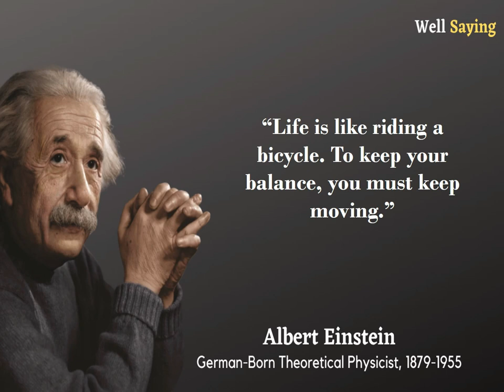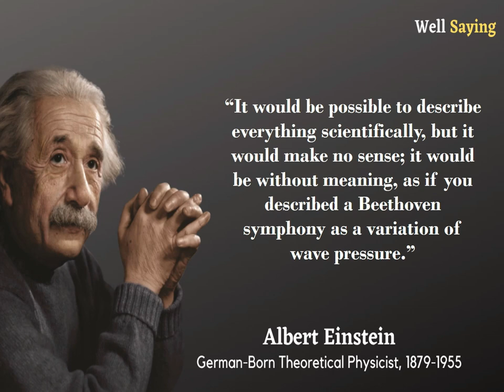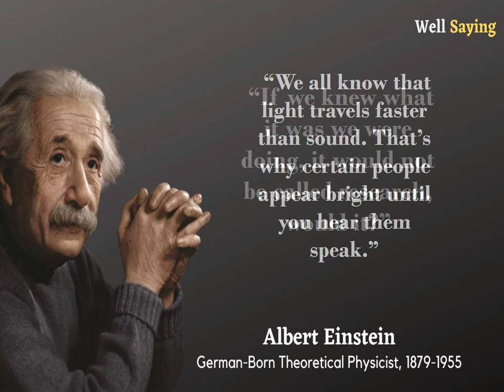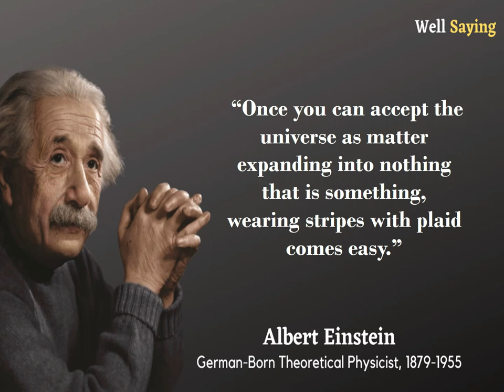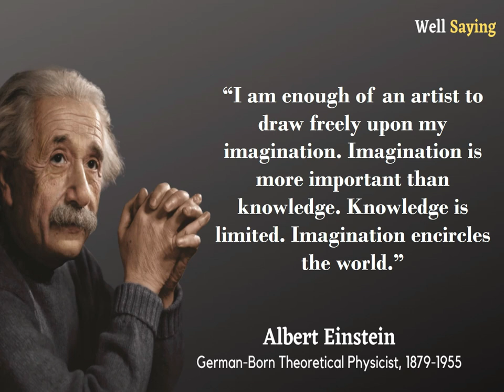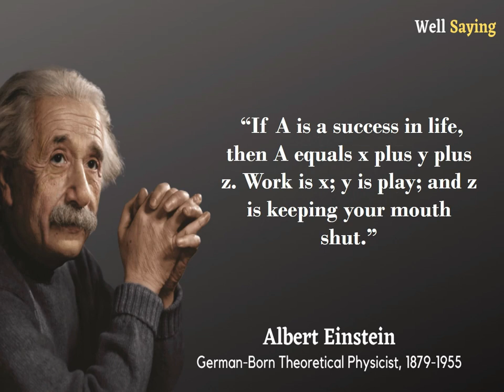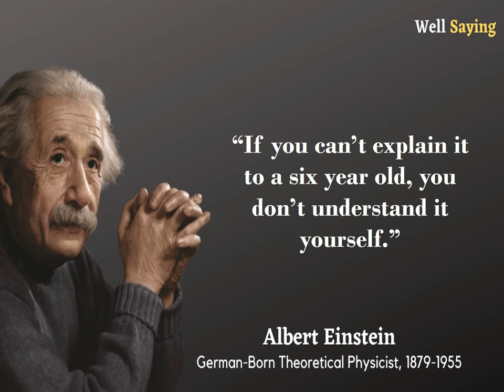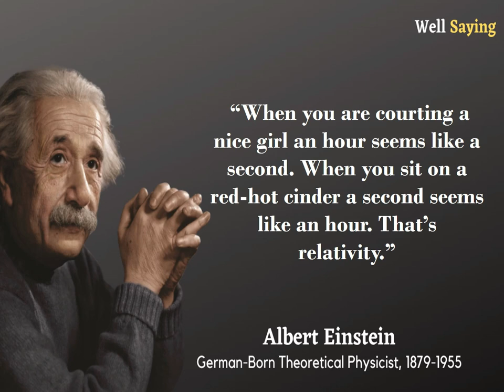You Don't Know Means You Don't Know Nothing | Legacy of Albert Einstein | 50 Quotes Are There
Albert Einstein, (born March 14, 1879, Ulm, Württemberg, Germany—Died April 18, 1955, Princeton, New Jersey, U.S.), a German-born physicist who developed the special and general theories of relativity and won the Nobel Prize for Physics in 1921 for his explanation of the photoelectric effect.

Early Life & Family

Einstein was born on March 14, 1879, in Ulm, Württemberg, Germany. Einstein grew up in a secular Jewish family. His father, Hermann Einstein, was a salesman and engineer who, with his brother, founded Elektrotechnische Fabrik J. Einstein & Cie, a Munich-based company that mass-produced electrical equipment.

Einstein’s mother, the former Pauline Koch, ran the family household. Einstein had one sister, Maja, born two years after him.

Einstein attended elementary school at the Luitpold Gymnasium in Munich. However, he felt alienated there and struggled with the institution's rigid pedagogical style.

He also had what were considered speech challenges, though he developed a passion for classical music and playing the violin, which would stay with him into his later years. Most significantly, Einstein's youth was marked by deep inquisitiveness and inquiry.

Towards the end of the 1880s, Max Talmud, a Polish medical student who sometimes dined with the Einstein family, became an informal tutor to young Einstein. Talmud had introduced his pupil to a children’s science text that inspired Einstein to dream about the nature of light.

Thus, during his teens, Einstein penned what would be seen as his first major paper, "The Investigation of the State of Aether in Magnetic Fields."

Faced with military duty when he turned of age, Einstein allegedly withdrew from classes, using a doctor’s note to excuse himself and claim nervous exhaustion. With their son rejoining them in Italy, his parents understood Einstein's perspective but were concerned about his future prospects as a school dropout and draft dodger.

Education
Einstein was eventually able to gain admission into the Swiss Federal Institute of Technology in Zurich, specifically due to his superb mathematics and physics scores on the entrance exam.

He was still required to complete his pre-university education first, and thus attended a high school in Aarau, Switzerland helmed by Jost Winteler. Einstein lived with the schoolmaster's family and fell in love with Winteler's daughter, Marie. Einstein later renounced his German citizenship and became a Swiss citizen at the dawn of the new century.|
Wife and Children
Einstein married Mileva Maric on Jan. 6, 1903. While attending school in Zurich, Einstein met Maric, a Serbian physics student. Einstein continued to grow closer to Maric, but his parents were strongly against the relationship due to her ethnic background.

Nonetheless, Einstein continued to see her, with the two developing a correspondence via letters in which he expressed many of his scientific ideas. Einstein’s father passed away in 1902, and the couple married shortly thereafter.

That same year the couple had a daughter, Lieserl, who might have been later raised by Maric's relatives or given up for adoption. Her ultimate fate and whereabouts remain a mystery.

The couple had two sons, Hans Albert Einstein (who became a well-known hydraulic engineer) and Eduard "Tete" Einstein (who was diagnosed with schizophrenia as a young man).

The Einsteins' marriage would not be a happy one, with the two divorcing in 1919 and Maric having an emotional breakdown in connection to the split. Einstein, as part of a settlement, agreed to give Maric any funds he might receive from possibly winning the Nobel Prize in the future.

During his marriage to Maric, Einstein had also begun an affair sometime earlier with a cousin, Elsa Löwenthal. The couple wed in 1919, the same year of Einstein’s divorce.

He would continue to see other women throughout his second marriage, which ended with Löwenthal's death in 1936.

Nobel Prize for Physics
In 1921, Einstein won the Nobel Prize for Physics for his explanation of the photoelectric effect, since his ideas on relativity were still considered questionable. He wasn't actually given the award until the following year due to a bureaucratic ruling, and during his acceptance speech, he still opted to speak about relativity.

1. Like The Video
2. Comment. Ask Questions, Start a Discussion, Or Share Your Thoughts!
3. The More Subscribers We Have, The Better Able We Are To Make Great Content!